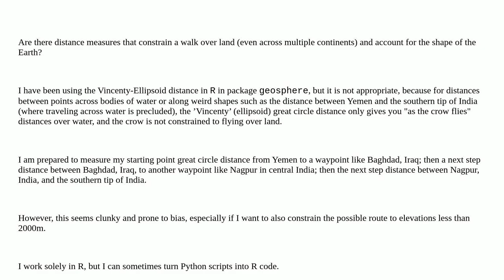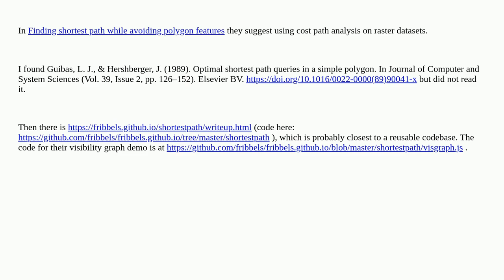Gis: Distance measure that constrains a walk over land and accounts for the shape of the Earth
Distance measure that constrains a walk over land and accounts for the shape of the Earth

A special thanks goes out to the community

  r